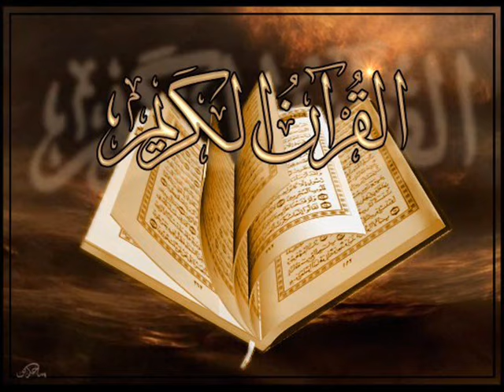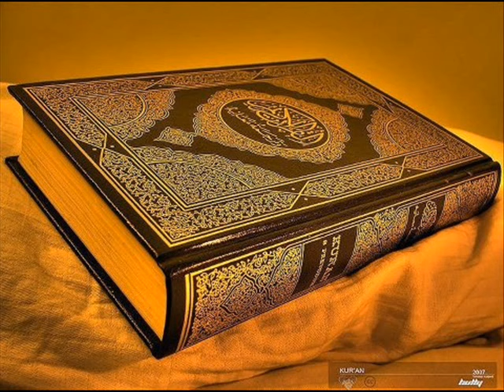Sermon: 5 choses Interdites par Le Prophète (STAW)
Sermon de ce Vendredi 20 janvier 2017 à la Grande Mosquée Ihsaane, Djouma Serigne Babacar SY(RTA) SUD Saint-Louis/SENEGAL.
Par Serigne El Hadj Imam Mouhammedou Abdoulaye CISSE